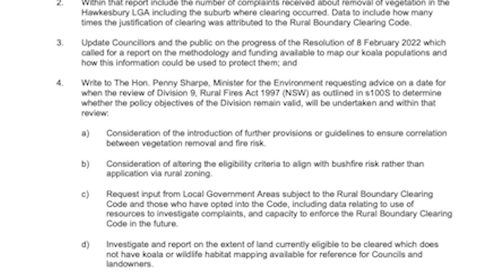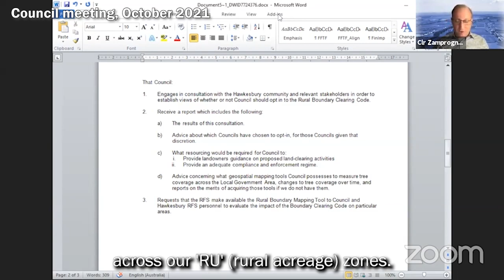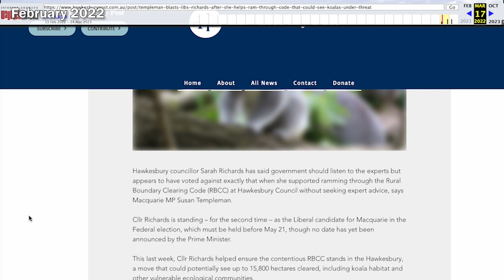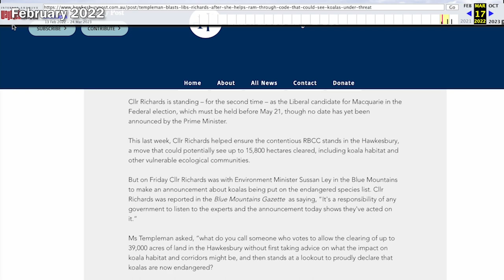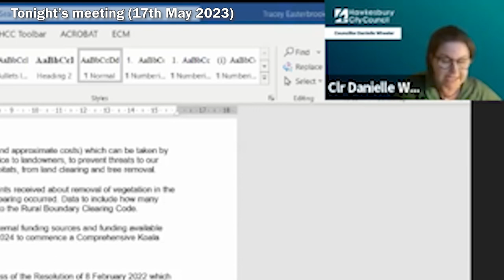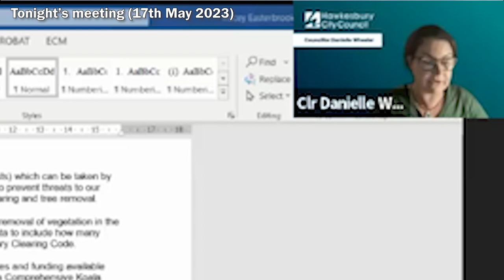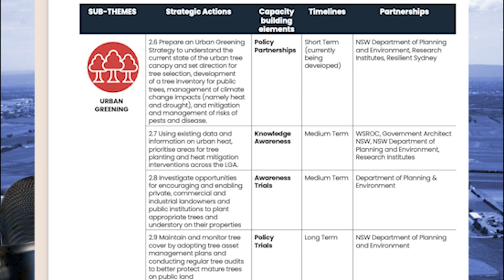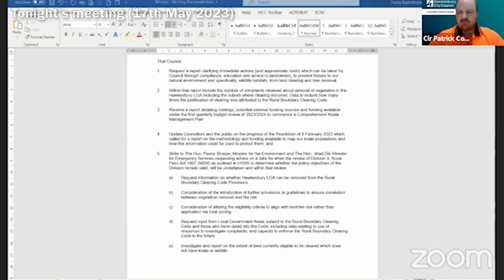Council just squashed debate on protecting Koala habitats and investigating excessive land clearing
At Council tonight, a motion was brought to look at whether a land-clearing policy introduced 18 months ago has resulted in excessive felling of wildlife habitats including for Koalas.
Disappointingly, some Councils not only rejected the initiative, but moved to gag debate and prevent some from representing their community.
This is what you need to know about what happened.